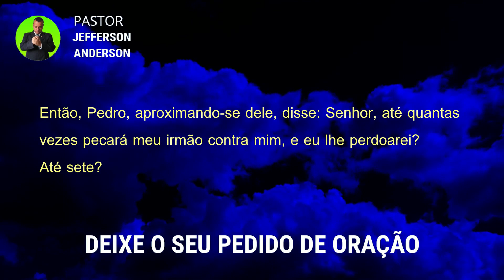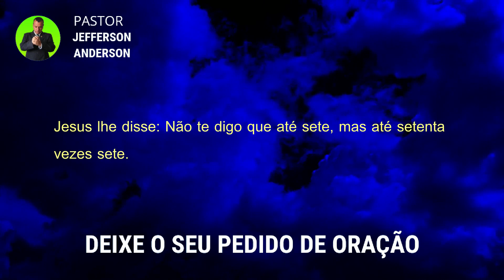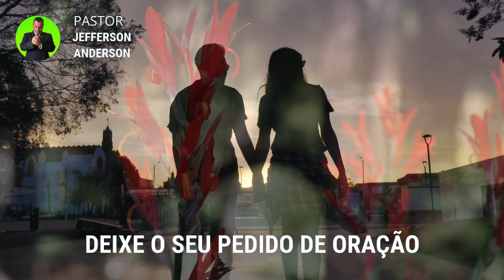ORAÇÃO DA NOITE PARA QUEBRAR ORGULHO DA PESSOA AMADA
Olá Graça e Paz do nosso Senhor e Salvador Jesus Cristo, mais uma Oração da Noite para quebrar o orgulho da pessoa amada, Depois de você receber está oração com Fé Deus vai te visitar e todo o orgulho da pessoa amada vai sair em nome do Senhor Jesus, Deixe o seu pedido de oração nos comentários se inscreva no canal até a próxima oração, Deus te Abençoe.

Colabore com este Ministério:

Agência: 2216
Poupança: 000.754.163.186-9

Versículos citados na oração:

Mateus 18:21-22

21 Então, Pedro, aproximando-se dele, disse: Senhor, até quantas vezes pecará meu irmão contra mim, e eu lhe perdoarei? Até sete?
22 Jesus lhe disse: Não te digo que até sete, mas até setenta vezes sete.

Salmos 91

1. Aquele que habita no esconderijo do Altíssimo, à sombra do Onipotente descansará.
2. Direi do SENHOR: Ele é o meu Deus, o meu refúgio, a minha fortaleza, e nele confiarei.
3. Porque ele te livrará do laço do passarinheiro e da peste perniciosa.
4. Ele te cobrirá com as suas penas, e debaixo das suas asas estarás seguro; a sua verdade é escudo e broquel.
5. Não temerás espanto noturno, nem seta que voe de dia,
6. nem peste que ande na escuridão, nem mortandade que assole ao meio-dia.
7. Mil cairão ao teu lado, e dez mil, à tua direita, mas tu não serás atingido.
8. Somente com os teus olhos olharás e verás a recompensa dos ímpios.
9. Porque tu, ó SENHOR, és o meu refúgio! O Altíssimo é a tua habitação.
10. Nenhum mal te sucederá, nem praga alguma chegará à tua tenda.
11. Porque aos seus anjos dará ordem a teu respeito, para te guardarem em todos os teus caminhos.
12. Eles te sustentarão nas suas mãos, para que não tropeces com o teu pé em pedra.
13. Pisarás o leão e a áspide; calcarás aos pés o filho do leão e a serpente.
14. Pois que tão encarecidamente me amou, também eu o livrarei; pô-lo-ei num alto retiro, porque conheceu o meu nome.
15. Ele me invocará, e eu lhe responderei; estarei com ele na angústia; livrá-lo-ei e o glorificarei.
16. Dar-lhe-ei abundância de dias e lhe mostrarei a minha salvação.

Hebreus 11:1-3

1. Ora, a fé é o firme fundamento das coisas que se esperam e a prova das coisas que se não vêem.
2. Porque, por ela, os antigos alcançaram testemunho.
3. Pela fé, entendemos que os mundos, pela palavra de Deus, foram criados; de maneira que aquilo que se vê não foi feito do que é aparente.

Mateus 18:18

18. Em verdade vos digo que tudo o que ligardes na terra será ligado no céu, e tudo o que desligardes na terra será desligado no céu.

2 Crônicas 7:14-15

14. e se o meu povo, que se chama pelo meu nome, se humilhar, e orar, e buscar a minha face, e se converter dos seus maus caminhos, então, eu ouvirei dos céus, e perdoarei os seus pecados, e sararei a sua terra.
15. Agora, estarão abertos os meus olhos e atentos os meus ouvidos à oração deste lugar.